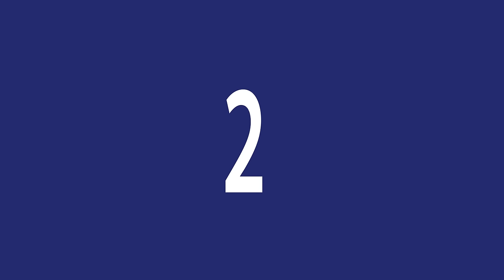Five essential tips for surviving Fredericton's roundabouts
Mike, an average Fredericton driver, helps us drive and survive with these 5 little-known roundabout rules. See you on the roads!